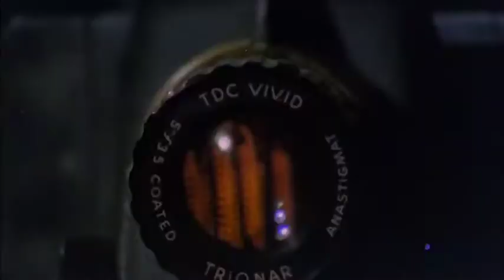I leopardi di Churchill - Trailer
Due gemelli divisi dagli ideali, uno nazista e uno alleato della Gran Bretagna, riuniti dai perversi meccanismi della guerra.

Regia: Maurizio Pradeaux.  Con Giacomo Rossi Stuart, Helga Liné, Klaus Kinski, Richard Harrison, Max Dean, Angelo Covello.